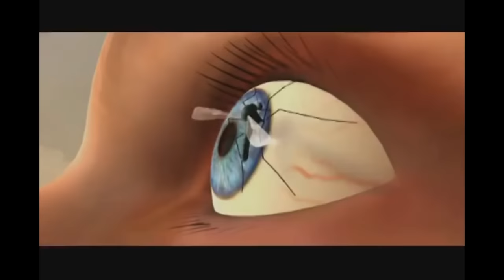Xavier: Renegade Angel: Take That / Taste The Pain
fruttata
a